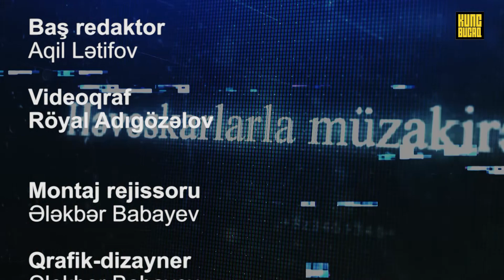Biz yaponlardan üstünük! I Boşanmış ailələrdə böyüyən uşaqlar... - PROFESSORDAN ŞOK AÇIQLAMALAR #2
Künc-Bucaq - Media və xəbər dünyasını özündə birləşdirən internet televiziyasıdır. Əsas izləyici kütləsi gənclərdən ibarət kanalda an etibarilə “Mirinin Dibçəyi”adlı tolkşou, “Sorğu Adam” rubrikası, “Məxfi Qutu” informativ proqramı və “Haqq-hesab” müzakirə layihəsi mövcuddur. Kanal bir-birindən maraqlı proyektlərlə həm analitik düşüncənin inkişafı, həm də əyləndirməyi qarşısına məqsəd qoyub. İstər ölkə, istərsə də dünyanın elə künc-bucağı yoxdur ki, “Künc-Bucaq” oradan xəbərdar olmasın.

P.S. Şərh yazarkən qeyri-etik ifadələr işlətməməyiniz xahiş olunur.
Bütün müəllif hüquqları qorunur. Hörmətlə: "Künc-Bucaq TV"